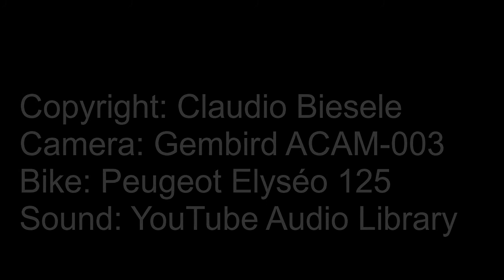Appenzell Moto Ruppenpass (Altstätten to Trogen)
Location: Varied cornering between Altstätten and Trogen
Direction: Altstätten - Trogen
Degree of difficulty: Easy, some corners quite tight, tarmac with patches
View: Great view direction Liechtenstein, Austria